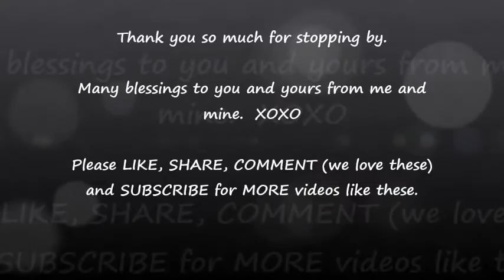My Favorite Youtubers (Requested Video)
Hey everyone.  Here is a requested video of some of my favorite youtubers.  These are not all of the tubers that I watch but these rank up there on my list of favs.  Hope you enjoy.  Many blessings.  XOXO

Drop us a line here:
Shakema 1mom